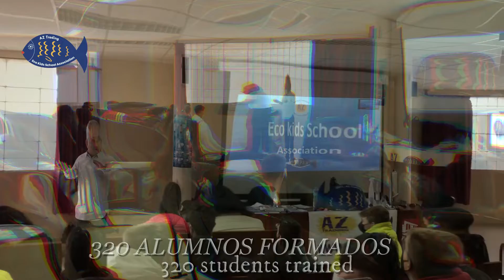AZTRADING Ecokids belchite y utrillas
After this last pandemic season, Az Trading has created a new Ecokids, this time in 2 towns in the Aragón Region, with around 320 children trained.